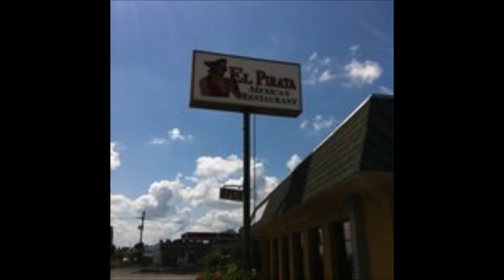Coon Prairie Ramblers - February 20, 2016 - Part 4 "If Bomb"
The Coon Prairie Ramblers are once again found mind meandering, confabulating and spreading gobs of malarkey all around.

If you are interested in the book, "Runaway" by Mel Jackson, you can find it